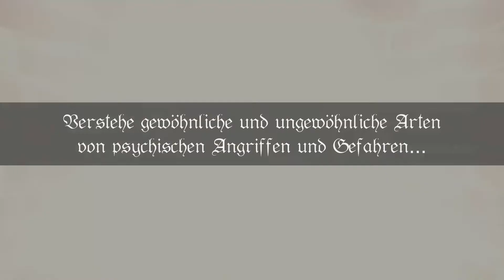Webinar-Trailer: Psychischer Schutz & spirituelle Selbstverteidigung (Live Online am 24. Okt. 2021)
Trailer-Gestaltung und Soundtrack: Oholiab Schildmann
Inhalte und Boel-Logo by Salomo Baal-Shem